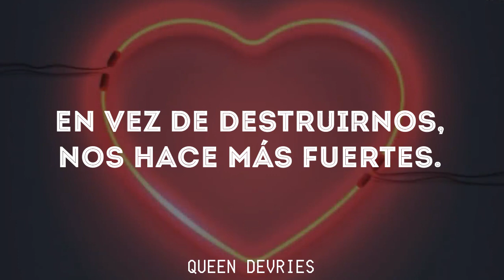Cazzu - El amor (Teatro Opera) // Letra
hola bebés💞 ¡ya somos 2k! no saben lo feliz que estoy, les hice un posteo en la parte de comunidad por si quieren ir a verlo. pero en fin, les traigo este vídeo que es una explicación de lo que es el amor para cazzu. y principalmente les traigo esto porque este año se sumaron al canal muchas personas y mi amor por cada uno o una de los que ve mis videos es enorme 💗 los amo mucho 💗
vamos por más, gracias a todos y todas por estar y bienvenidos a todos los nuevos que se van sumando al canal 🦋💖